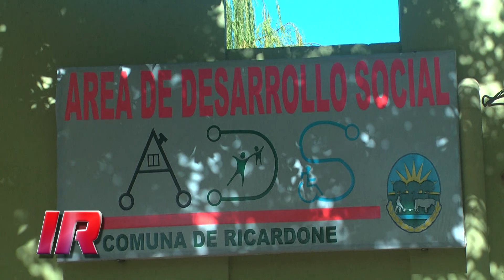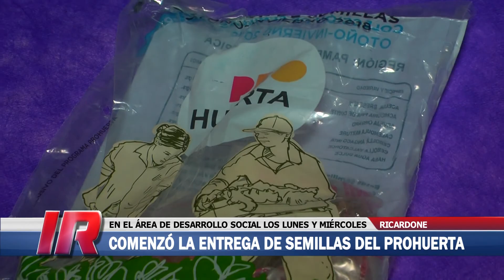Ricardone: ya se pueden retirar las semillas del ProHuerta otoño-invierno 2018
Ya se pueden retirar en el Área de Desarrollo Social de Ricardone los kits de semillas otoño-invierno del programa ProHuerta que desarrolla el INTA.